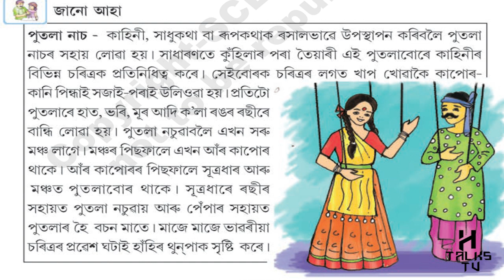পুতলা নাচ | Putola Nas | Class 5 Assamese Medium SCERT | Assam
Subject: Assamese